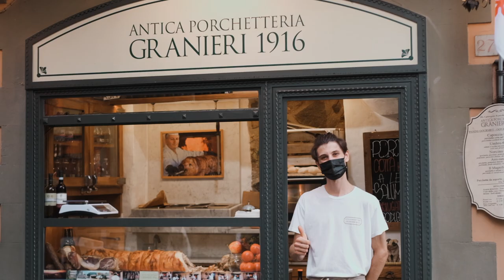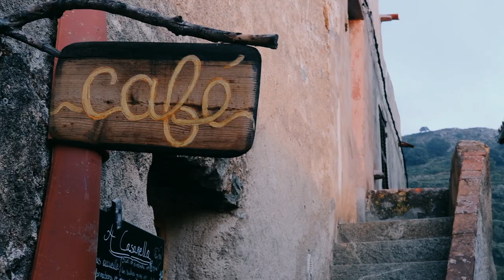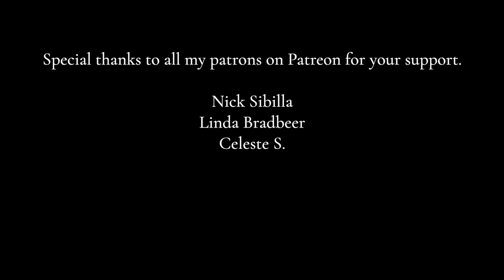How to Live a French Lifestyle Anywhere You Live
// 🇫🇷 » Want to Move to France? Ebook on how to move and settle in France here »

// 🛍 » Favorite Lifestyle Things

I post a new video on slow living, simple living and noticing the simple joys every week but if you're curious to see more of my content, check out my blog! As a writer, I have a full archive of posts written from the past 5 years on the Simple Joys blog about how to find more joy in your life as well as slow and simple living, presence, and life in France. I hope it brings you as much joy as it did me making it! Have a magical day, lovely soul! ☀️